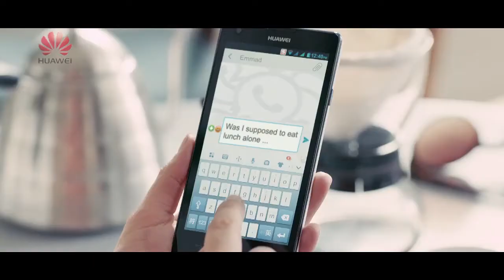KhalidLemarCompanyLtd. Huawei Afghanistan